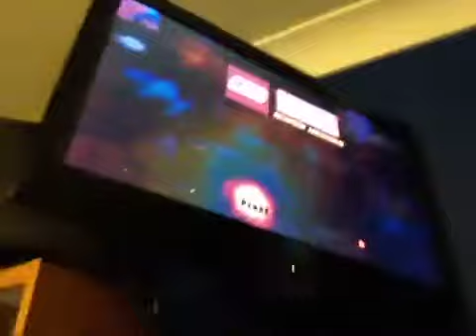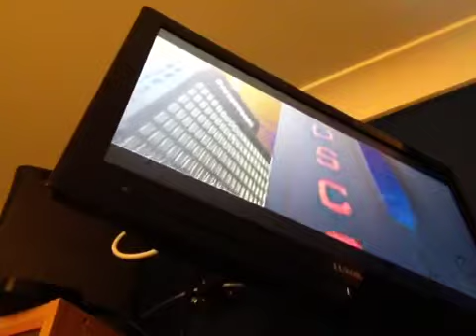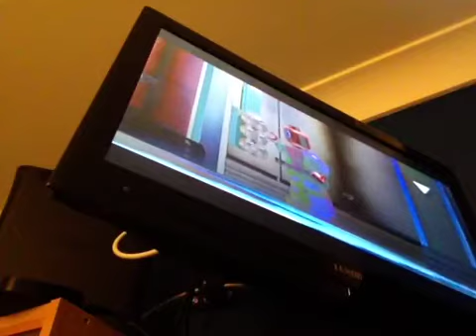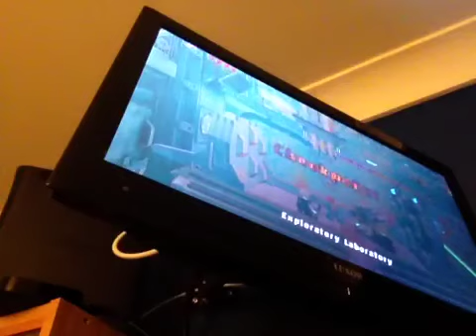Lego marvel superheroes part6